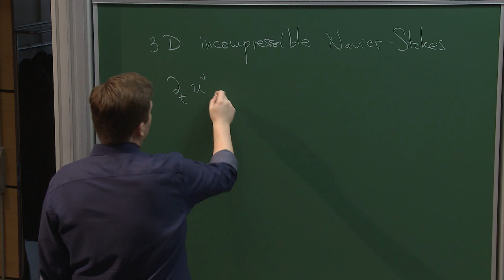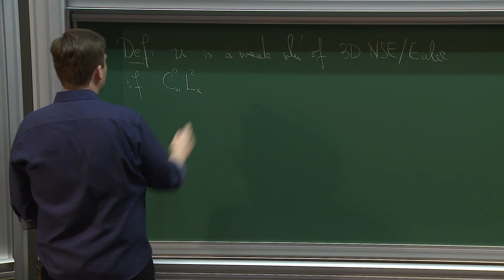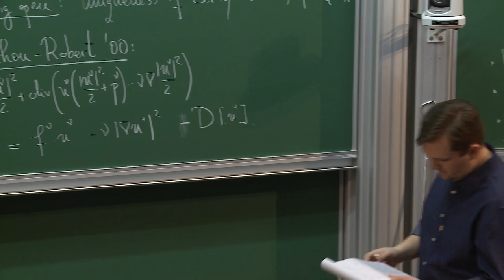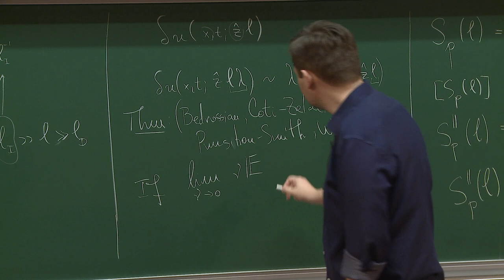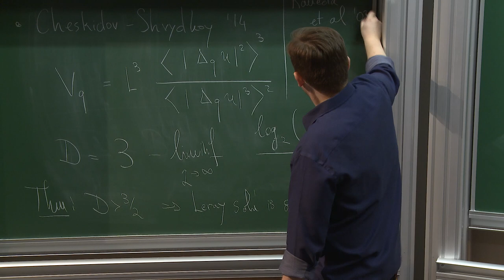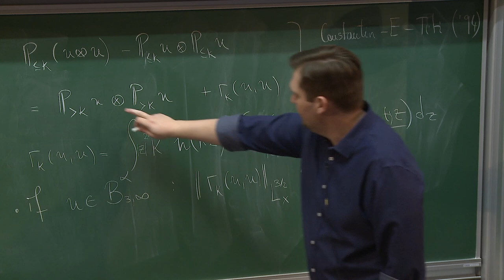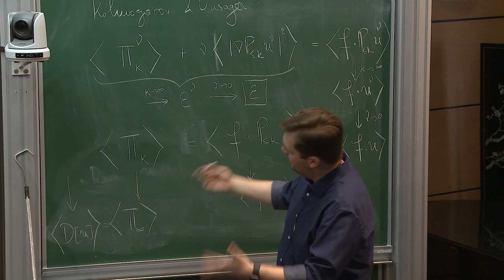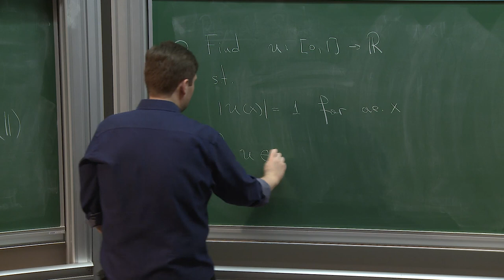Wild Weak Solutions to Equations arising in Hydrodynamics - 1/6 - Vlad Vicol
In this course, we will discuss the use of convex integration to construct wild weak solutions in the context of the Euler and Navier-Stokes equations. In particular, we will outline the resolution of Onsager's conjecture as well as the recent proof of non-uniqueness of weak solutions to the Navier-Stokes equations.

Onsager's conjecture states that weak solutions to the Euler equation belonging to Hölder spaces with Hölder exponent greater than 1/3 conserve energy, and conversely, there exit weak solutionslying in any Hölder space with exponent less than 1/3 which dissipate energy. The conjecture itself is linked to the anomalous disspoation of energy in turbulent flows, which has been called the zeroth law of turbulence.

For initial datum of finite kinetic energy, Leray has proven that there exists at least one global in time finite energy weak solution of the 3D Navier-Stokes equations. We prove that weak solutions of the 3D Navier-Stokes equations are not unique, within a class of weak solutions with finite kinetic energy. The non-uniqueness of Leray-Hopf solutions is the subset of a famous conjecture of Ladyzenskaja in '69, and to date, this conjecture remains open.